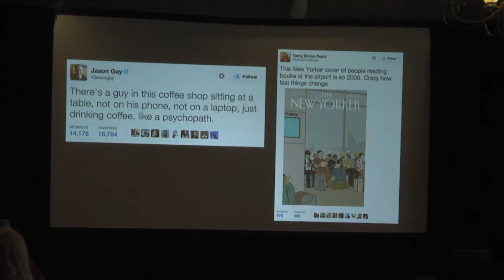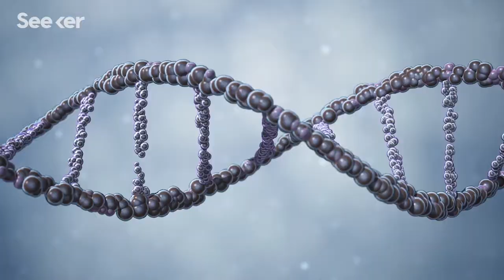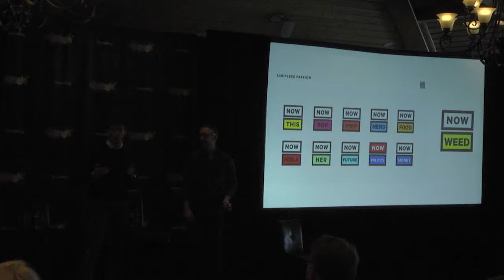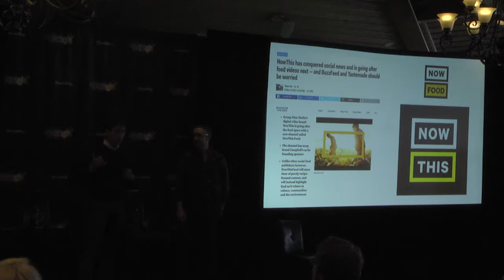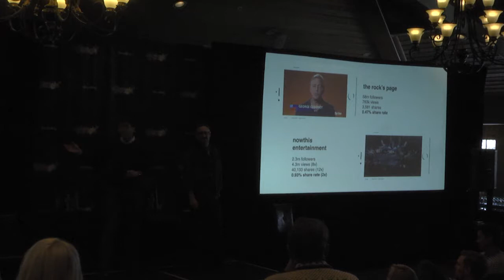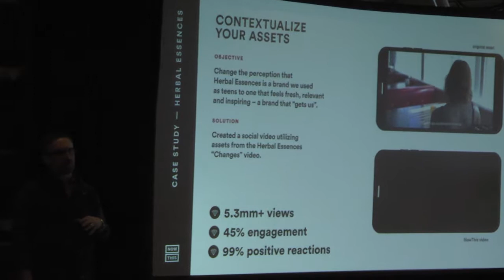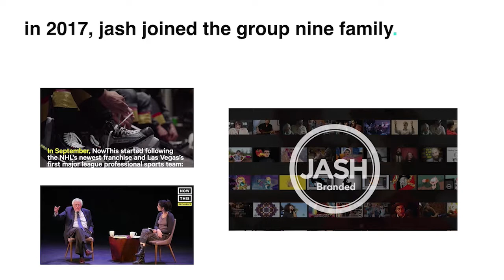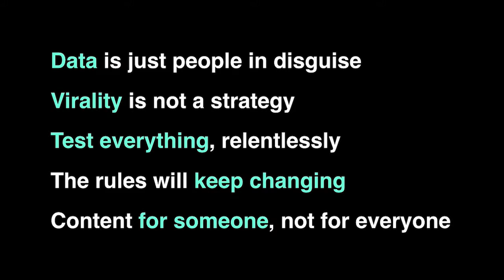Context Is King - Presented by Group Nine Media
In the ever-evolving world of branded content, it is increasingly important that data is used in each facet of the process, understanding audiences at scale, informing the content that is created, directing the distribution and measuring the effect. Hosted by Adam Shlachter, CMO of Group Nine, and Christian Tom, Publisher of NowThis and The Dodo, this will be a lively discussion of what is working and driving results, where data is underutilized, and more often than not, where it is misunderstood.